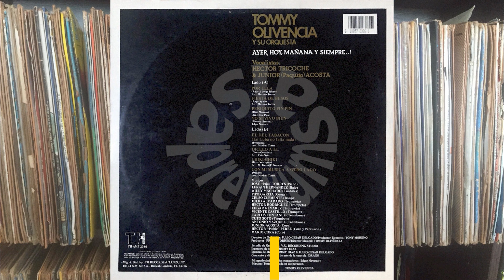🔥PERIQUITO PIN PIN por TOMMY OLIVENCIA con HECTOR TRICOCHE - Salsa Premium